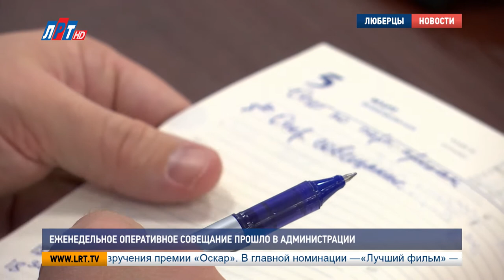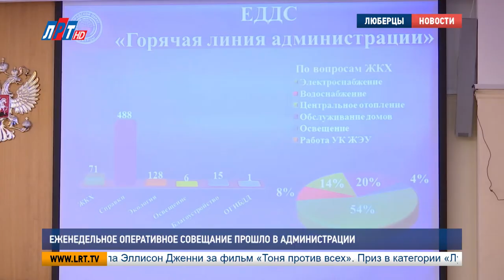Еженедельное оперативное совещание прошло в администрации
Еженедельное оперативное совещание прошло в администрации городского округа Люберцы. Итоги минувшей недели подвели руководители структурных подразделений и органов власти. Встречу провел глава, Владимир Ружицкий.

В начале совещания, традиционно, о работе внутренних дел отчитался Евгений Романцев. Так, за неделю от жителей округа поступило более тысячи обращений, а также произошло более двухсот дорожно-транспортных происшествий. Далее на совещании осветили работу жилищно-коммунального хозяйства округа.

Алексей Бодров, начальник управления ЖКХ, г.о. Люберцы:
«За прошедшую неделю 28 февраля в связи с аварийной ситуацией на питающей станции 309 «Балятино», без подачи электроэнергии оказались 354 абонента жилого фонда, 8 котельных, две КНС, 4 насосные станции»

Алексей Бодров отметил, что в течение часа, во время восстановительных работ, подачу электроэнергии возобновили. Помимо этого, для очистки кровель от снега и наледи сформировали более 70 бригад. Также, по его словам, увеличили количество бригад для уборки последствий снегопада. Далее на оперативном совещании обсудили работу службы 112.

Виталий Богданов, руководитель «Службы – 112», г.о. Люберцы:
«В службу 112 за неделю поступило 3947 обращений по вопросам оказания скорой медицинской помощи, 1910 полиция и ГИБДД, 42 обращения были связаны с выездом пожарных и спасателей, 37 специалистов аварийно-газовой службы. 27 февраля в областном доме правительства состоялось совещание, посвященное итогам работы системы 112 Московской области в 2017 году. При подведении итогов, губернатор дал высокую оценку областной службе спасения»

Глава округа также отметил высокий уровень работы люберецкой службы спасения, и вручил благодарность Виталию Богданову от имени губернатора Московской области Андрея Воробьева.

Владимир Ружицкий, глава г.о. Люберцы:
«Наша служба 112 люберецкая признана лучшей в Московской области. Это тот случай, когда человек на своем месте. Вот Виталий Васильевич очень кропотливо, вдумчиво занимается данной работой, он этой работой живет, а когда человек работой живет, у него всегда получится. По сути, служба была создана с нуля, как и в МО, и вы добились существенных результатов

Также на совещании обсудили и вопросы спорта. О недельных итогах рассказал Владимир Сурков. Он отметил, что в рамках «Кубка ГТО», на территории округа прошла сдача нормативов, на прошлой неделе в них приняли участие более 300 школьников.
Мария Антонова, Александр Богданов и Никита Скраган